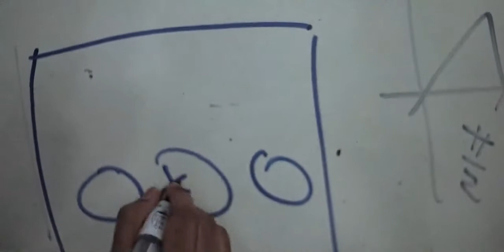TEMPORAL Sci Fi Short Film